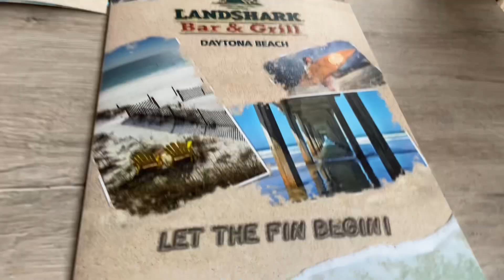Trip to Daytona Beach Florida!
A trip to Daytona Beach in Florida! Watch what I did!